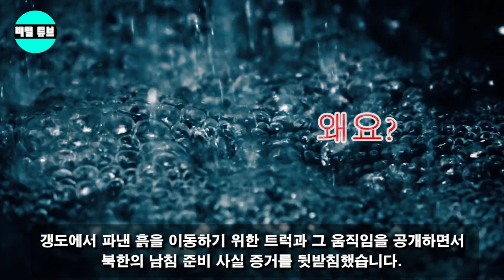북한의 비밀터널이 발견됐다...한국군은 비상사태다... 북한의 도발 목적은? 북한에 쿠데타가 일어난다!?